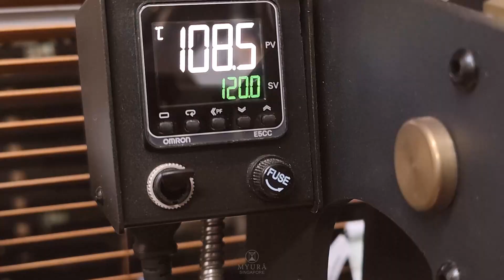Horse bag charm making of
Bag charm  first launch, exclusively for @cybergallops Metaverse game.